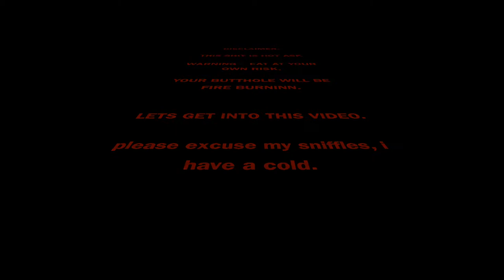WE ATE THE WORLDS SPICIEST CHIP‼️ **BAD IDEA**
WATCH US AS WE TRY THE WORLDS HOTTEST CHIP!. PAQUI'S CAROLINA REAPER ONE CHIP. SEE OUR INSTANT REGRET, WORST IDEA EVER. I DARE YOU TO TRY!!!

FOLLOW US ;